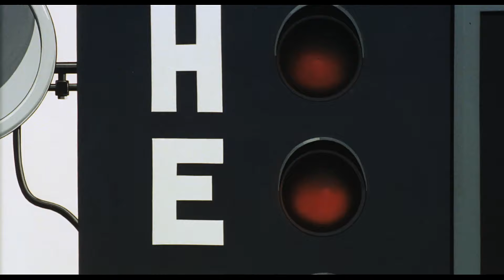劇場版『タッチ３ 君が通り過ぎたあとに』 予告編 ビデックスJPで配信中！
劇場版『タッチ３ 君が通り過ぎたあとに』 はビデックスJPで配信中！

■あらすじ
明青高校三年生の達也は最後のチャンスを悔いないものにするため、日々の猛練習に励んでいた。南も新体操部を退部し、野球部のマネージャー活動を再開して充実した毎日を送っていた。そんな時、野球部の西尾監督が入院することになり、代理監督として柏葉英二郎がやってきた。彼は狂気のようなシゴキで部員たちを苦しめ、明青野球部を潰すかのようだった。その真意は、兄で優秀な野球選手・英一郎の陰で、理不尽な思いをさせられた自らの野球人生に対する復讐だった。その標的にされた達也たちの運命は。そして、甲子園への予選大会が始まるのだった。

(C)あだち充／小学館(C)1987　東宝 フジテレビジョン ADK　小学館